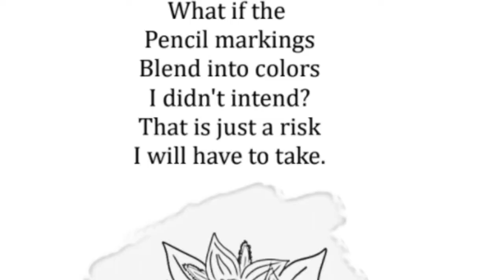ARTroversy Episode 3 - The Fountain ( WHAT IS ART?)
Marcel Duchamp is our topic today as we dive into his "intentionally disruptive" piece "The Fountain" and how it completely changed the post-modernist art world. We'll also open up into the discussion of "what is art?" and who gets to decide that answer?

This is a big one, so strap in and get ready!

Chapters:
00:00 Teaser
01:20 Introduction & Housekeeping
02:39 Marcel Duchamp
03:25 Art Style
04:26 First Controversy
06:13 Readymades
07:07 Dadaism
07:47 Society of Independent Artists
08:46 The Fountain
10:08 Responses
11:22 R. Mutt
12:33 Duchamp's Return
13:01 What is Art?
14:17 My Two Cents
15:11 The Dadaist Art Project
16:10 Rabbit in a Snowstorm
17:43 Poetry
18:46 Plato's Two Centers
19:55 Conclusion
20:39 Sign Off

Leave Feedback or Topic Ideas Below!

Sources:
Wikipedia
PhilaMuseum.org
Artland Magazine
Tate.org
Medium.com